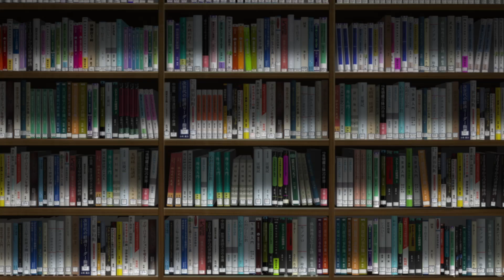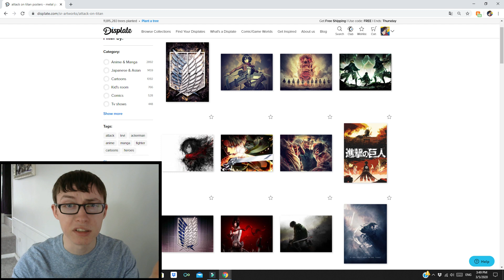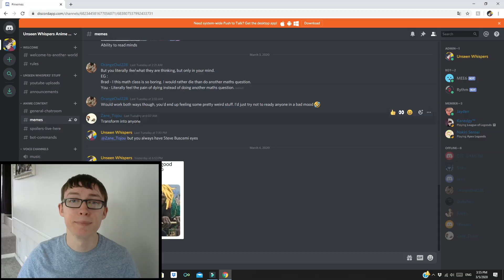5 ANIME LIKE Bofuri: I Don't Want to Get Hurt, so I'll Max Out My Defense.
You interested in Anime Like Bofuri?  Well these 5 anime are similar to Bofuri.  Just like Bofuri these 5 are centered around videogame anime, comedy anime, and shield anime.  I give a brief summary of each anime then I explain how it is similar to Bofuri.  These similarities can be anything from the plot or setting to the characters personalities but in the end all 5 are at least somewhat like Bofuri: I Don't Want to Get Hurt, so I'll Max Out My Defense.

                          % Discord Server %